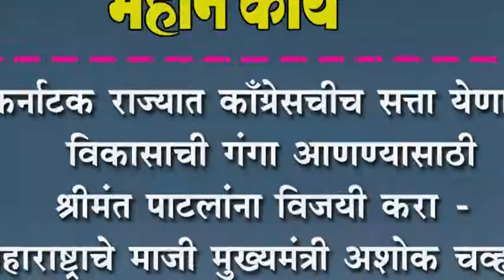कर्नाटक राज्यात काँग्रेसचीच सत्ता येणार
कर्नाटक राज्यात काँग्रेसचीच सत्ता येणार : विकासाची गंगा आणण्यासाठी श्रीमंत पाटलांना विजयी करा - महाराष्ट्राचे माजी मुख्यमंत्री अशोक चव्हाण